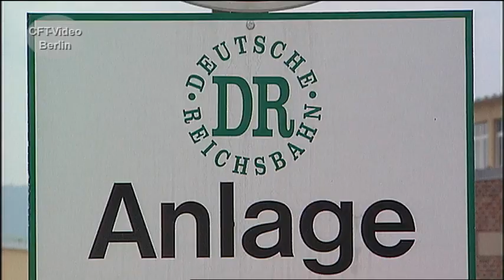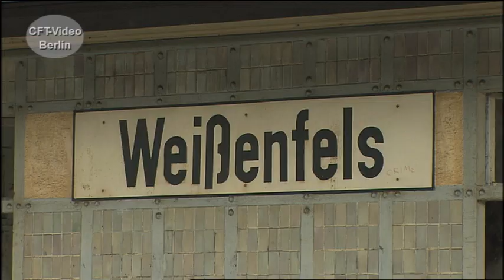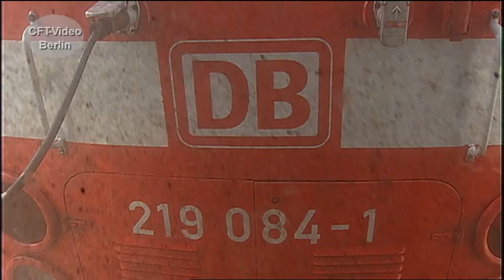Die Geschichte der Baureihen 119/219/229 oder nur U-Boot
Nach den Bestimmungen des RGW (Rat für gegenseitige Wirtschaftshilfe) durften in der DDR nur noch Dieselloks mit einer Leistung von bis zu 1.500 PS gebaut werden. So kam es, dass ab 1977 diese 2.700 PS starken Dieselloks aus Rumänien importiert wurden. Bei der Deutschen Reichsbahn wurden 200 Stück als Baureihe 119 eingeordnet. Die ersten Betriebsergebnisse waren deprimierend. Erst durch die sogenannte „Germanisierung“ – dem Tausch anfälliger Motoren und Bauteile gegen solche aus DDR-Produktion - konnten die Loks langsam ertüchtigt werden.